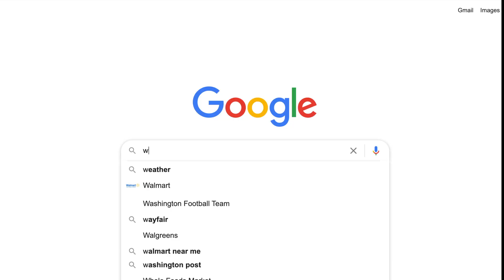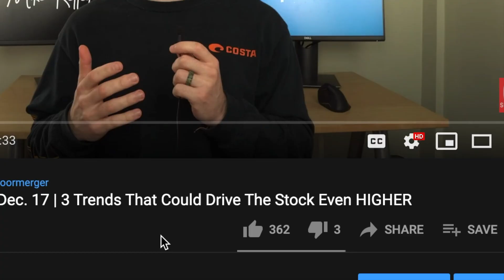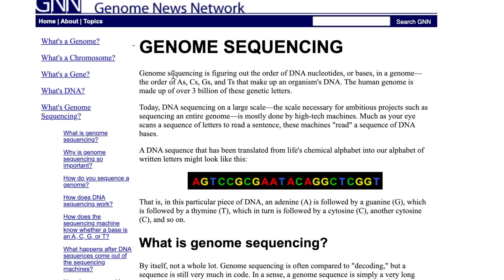Genome Sequencing, Gene Editing, and Cathie Wood | CRSP, NVTA, PACB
In this video I give a high level view of the Genomic Revolution and the three primary areas of possible investment. Genomic Sequencing, Gene Editing and Genomic Data storage/analysis. Throughout, I mention some of the most well known stock in each area. Please keep in mind, I am not a medical professional, just a financial analyst trying to understand the space.

Nothing in this video is financial advice. Do your own research and make your own financial decisions, independent of the opinions I express in this video.